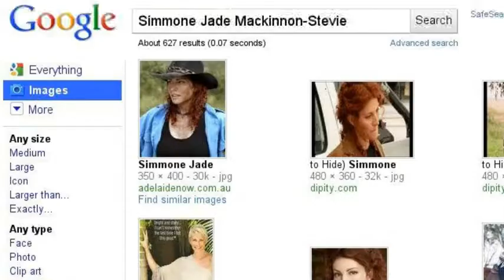Mcleod's Daughters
A youtube search story for my favourite tv series,the Australian Mcleod's Daughters!!!